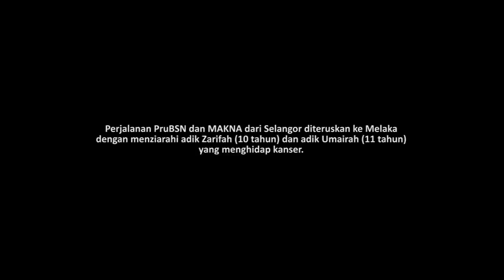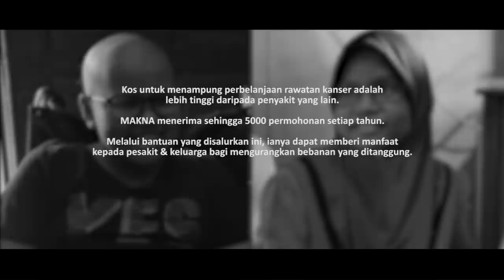Projek Surprise! PruBSN Prihatin (Melaka)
Meet the 11 years old Nur Nazatul Umairah Azmi and 10 years old Zarifah Zahraa Zamry. Nazatul loves painting while Zarifah dreams of becoming a teacher. Both of them are diagnosed with cancer.  The girls wanted  bicyles, laptops and Barbie dolls so we  traveled all the way to their homes in Merlimau and Alor Gajah, Melaka with the team from  Majlis Kanser Nasional (MAKNA)  to  make their dreams come true! This video is their amazing story.

Help lighten the burden of cancer patients like adik Nazatul and Zarifa. Send your donation to the National Cancer Council Malaysia (MAKNA) via MAYBANK 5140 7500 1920.